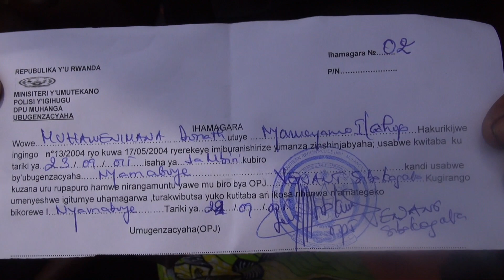IHOHOTERWA RIKORERWA ABAKOZI BO MU NGO BY Felix UWITONZE